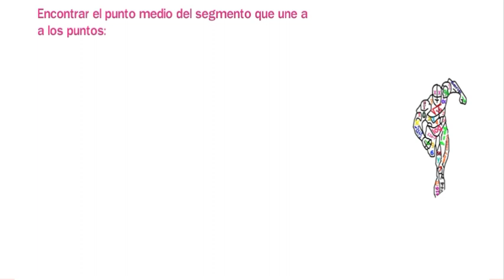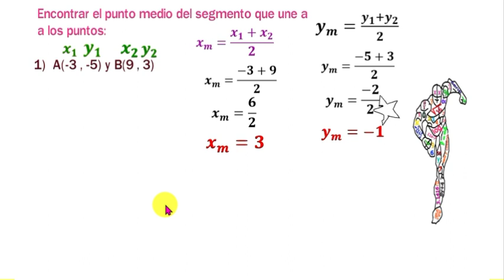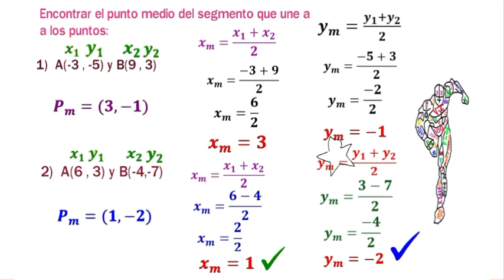Encontrar el punto medio del segmento. N° 02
💥Para encontrar el punto medio, utilizaremos la fórmula del punto medio y sustituimos sus valores. Son dos ejercicios resueltos paso a paso del punto medio, donde aprenderemos a utilizar la fórmula del punto medio de un segmento.👍